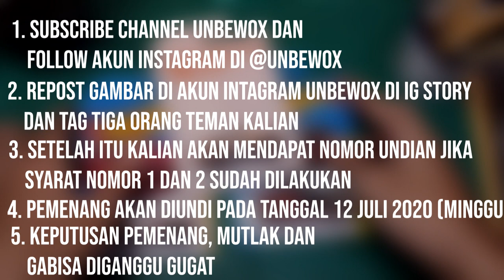GIVEAWAY HOTWHEELS SPECIAL 500 SUBSCRIBERS !!!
Halooo semuanya, kali ini gue mau ngadain giveaway kecil2an lagi nih gaes. Untuk cara2nya bisa kalian simak di video ya.

Keputusan dari gue MUTLAK dan gabisa diganggu gugat. Goodluck gaes...